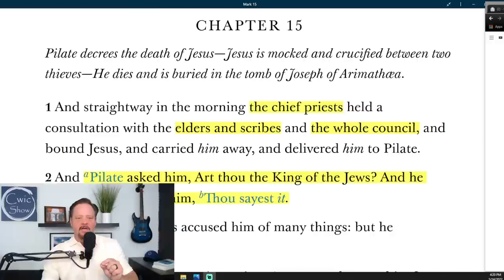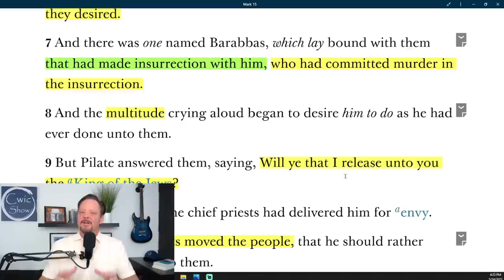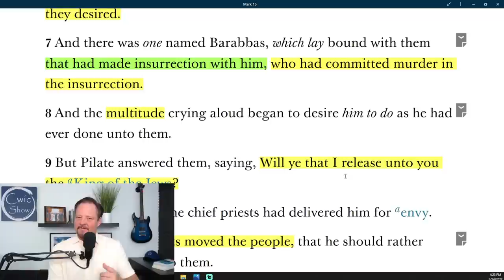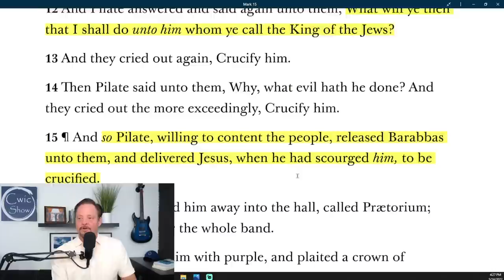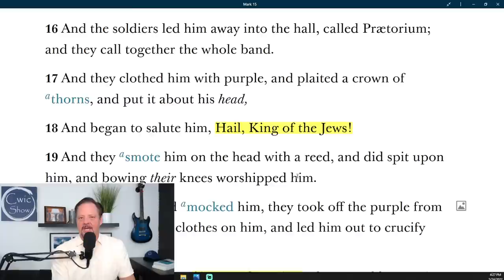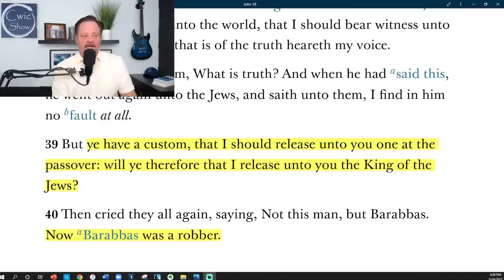Liberation Theology Episode 2- Jesus and Barabbas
Which "Jesus" Do You Choose?

- Some early Greek manuscripts have Barabbas as "Jesus Barabbas".
- Barabbas was a Zealot, an insurrectionist, a political "Messiah"
- There were several political "Messiahs" around the time of Jesus' mortal life.
- What kind of "King" is Jesus?